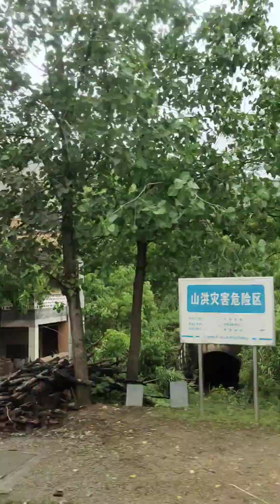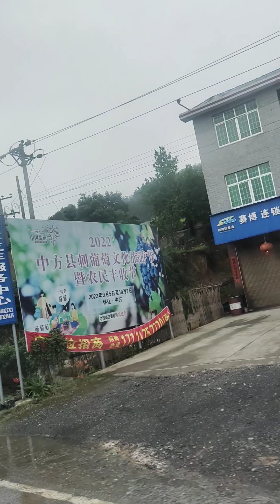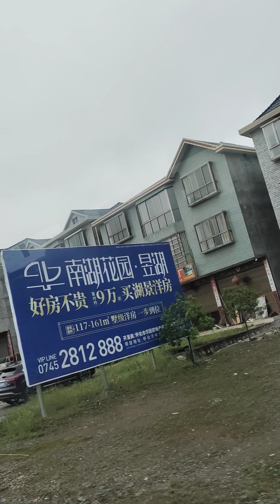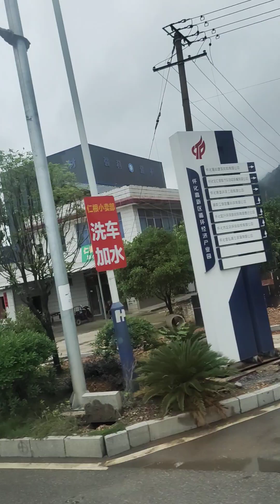2023年5月8日